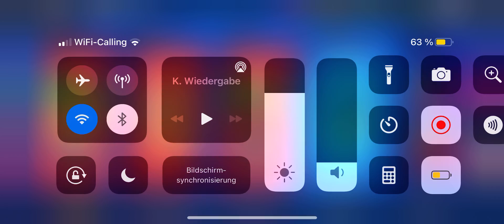„I BUYED THE *NEW* OFFER“ 😱 Brawl Stars